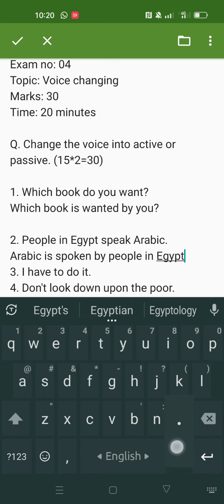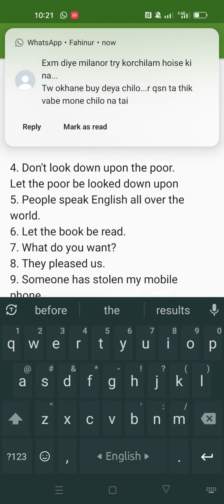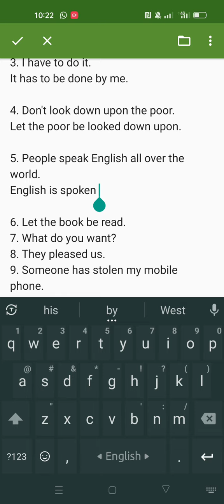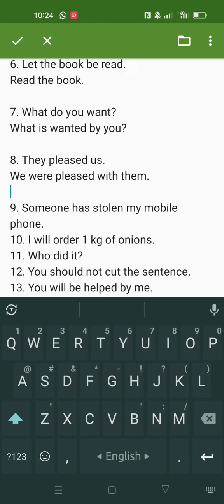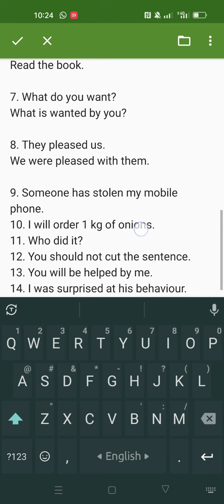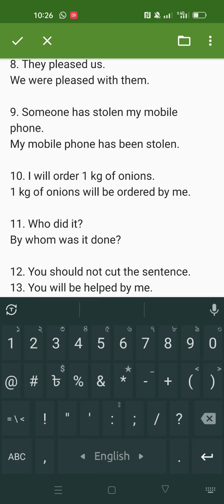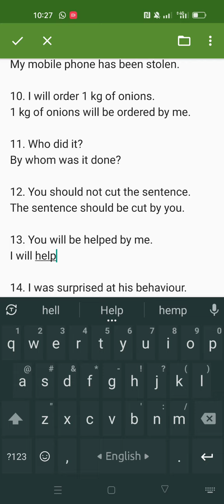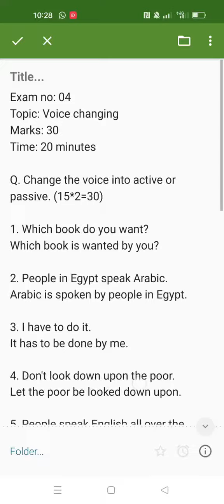Voice এর উপর পরিক্ষার সমাধান || marks 30📢🔥🔥💥💥 DUET Admission English Course